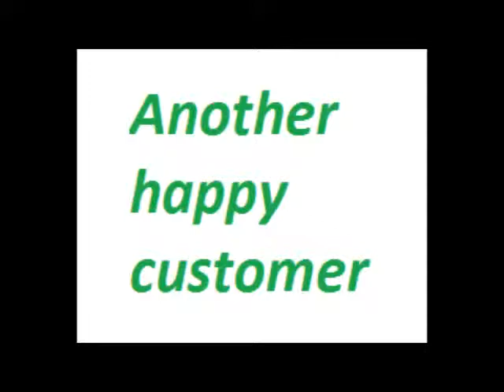Turnabout driveway customer review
Another pleased customer